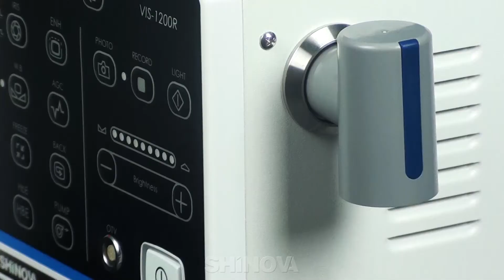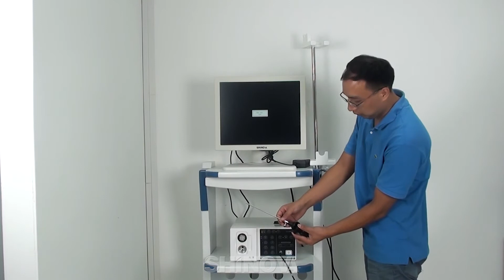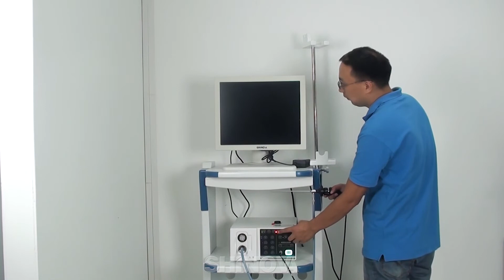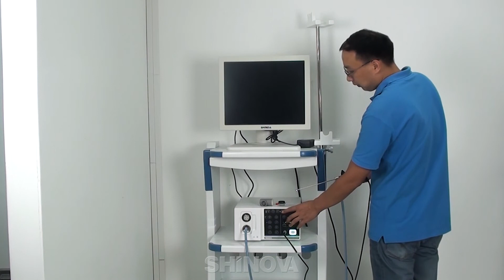Shinova Veterinary - HD Imaging Video Endoscope Processor with Rigid Endoscoop (VIS-1200R)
The VIS-1200R allows you to perform video endoscopy and is compatible with rigid endoscopy. You can connect rigid endoscope to the camera with OTV interface.

Megapixel Display HD display, true representation

High-definition image display, more details, clearly looking into any subtle changes before the eyes

With high resolution image sensor, and introducing digital image processing technology, it can protect the endoscopic color and present the most high-quality images.

The powerful upgraded HbE function can better highlight the hemoglobin in the blood and has obvious invigorating effect on the possible blood-flow direction in the diseased tissue.

The USB interface can be used to store video and still images using U disk.